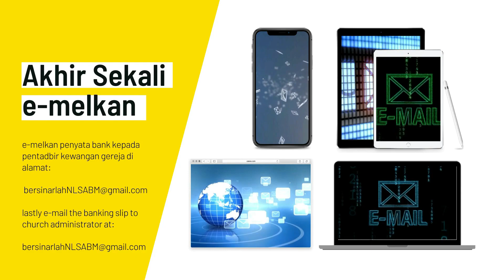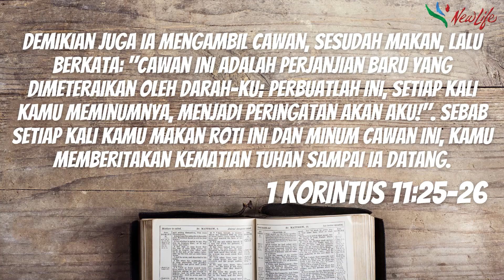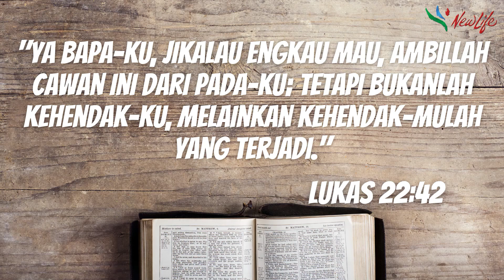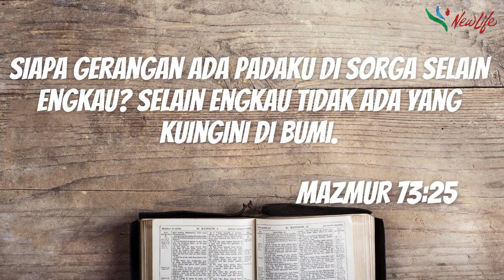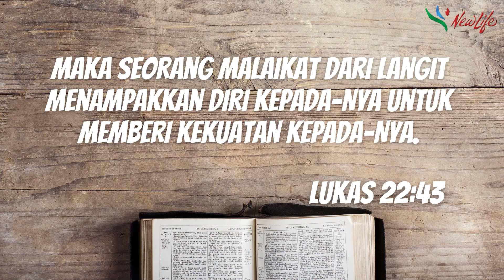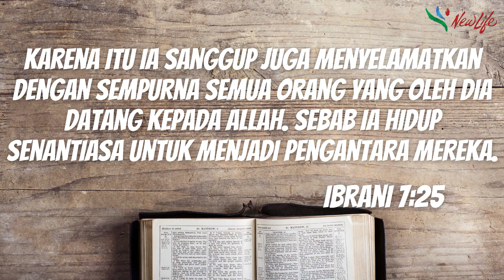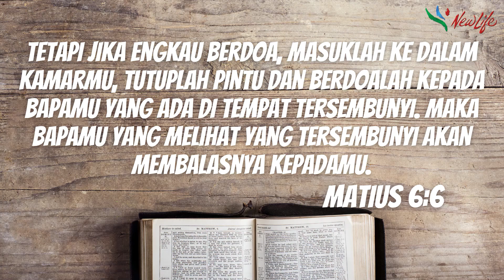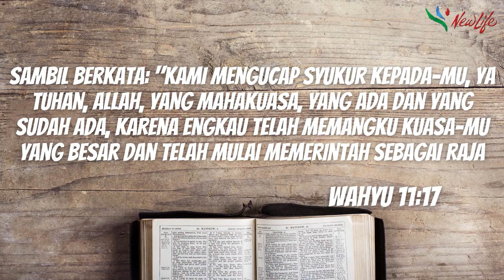Ibadah Raya NLRC Sidang BM 19 06 21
Ps Joseph Jacob preaches an uplifting sermon for the BM congregation entitled “Dalam Kekuatan Yesus” (In The Strength of Jesus)